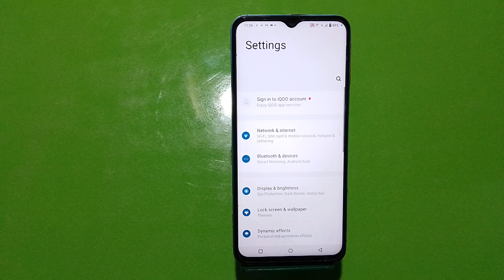Dailpad Tone Enable In Vivo Y56 5G, Dailpad Tone Setting,mHow To Enable Dailpad Sound In Vivo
Dailpad Tone Enable In Vivo Y56 5G, Dailpad Tone Setting,mHow To Enable Dailpad Sound In Vivo Y56 5G,

In Vivo Y56 5G, Dailpad Tone Enable In Vivo Y56 5G, Me